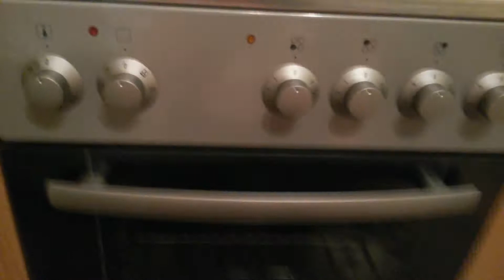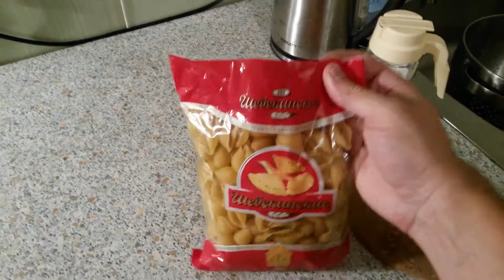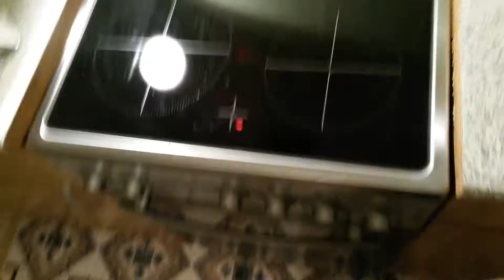Варю на новой плите макароны =)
Установили новую плиту. Обзор и первое использование плиты. Варю макароны и сосиски =)

Gorenje EC56102 IX